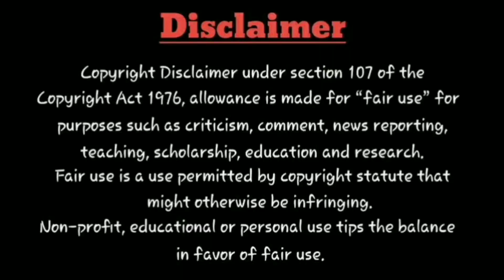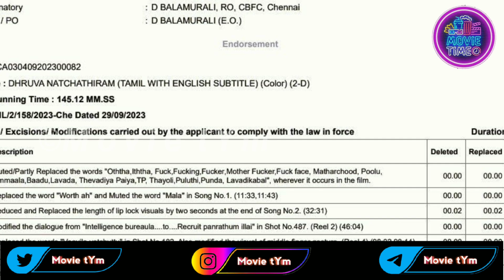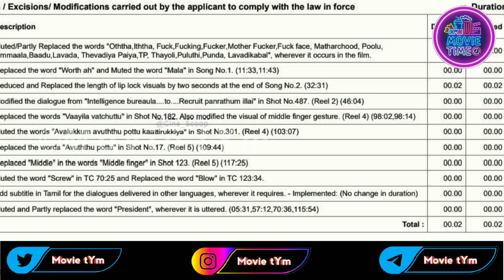Dhruva Natchathiram - Deleted Scenes | Censor | Runtime | Vikram | GVM | Release Date